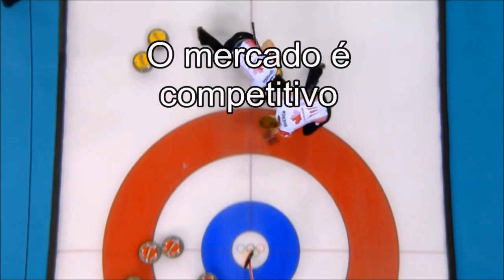Curling, o novo queridinho do Mundo Corporativo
O mundo corporativo tem muita coisa em comum com o Curling. Assista ao vídeo e veja como ele pode ser utilizado em programas de desenvolvimento de recursos humanos, lideranças e muito mais.